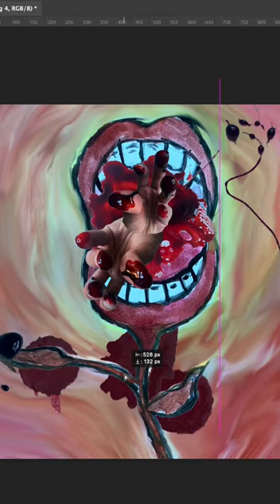Mouthy! art arca watercolor photoshop